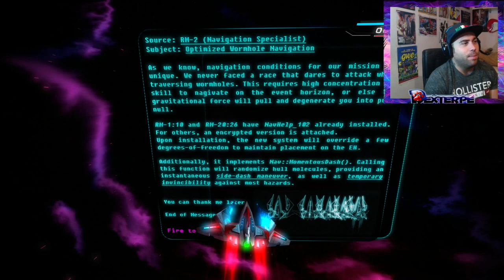HYPER VOID | PS4 | JUEGO GRATIS | GAMEPLAY EN ESPAÑOL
▶ HYPER VOID UN JUEGO DE AVIONES DEL ESPACIO PARA PS4 QUE REGALAN EN DICIEMBRE PARA EL PLUS, SI OS GUSTA JUGAR A JUEGOS DE AVIONES, ESTE ES VUESTRO JUEGO, UN GAMEPLAY EN ESPAÑOL